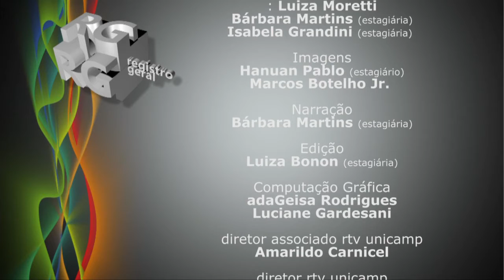Registro Geral - XIV Congresso de História do esporte , do lazer e da Educação Física